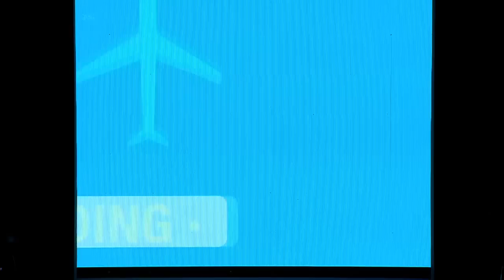Andres Sarda ss 2015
Andres Sarda very sexy first class flight.
Fasten your bra and put the straps tight!